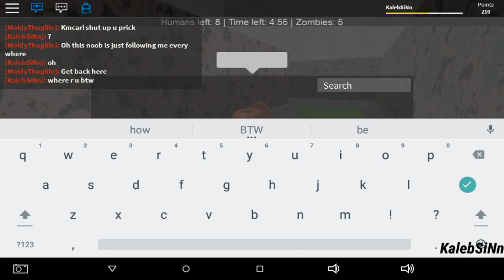Humans vs zombies episode 4